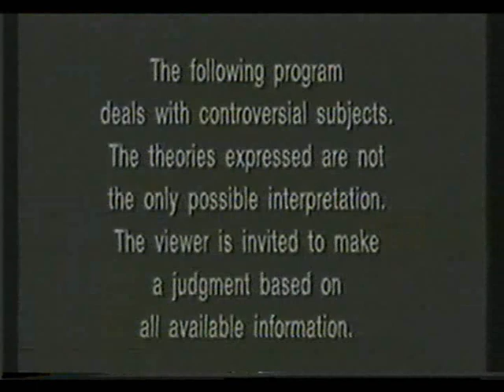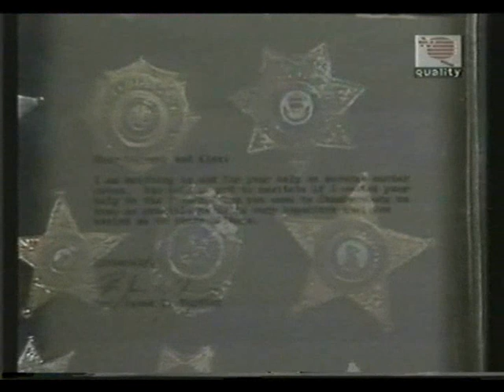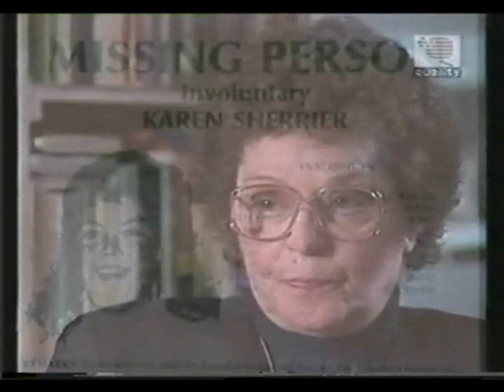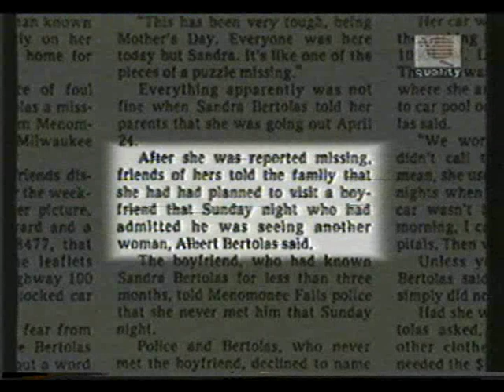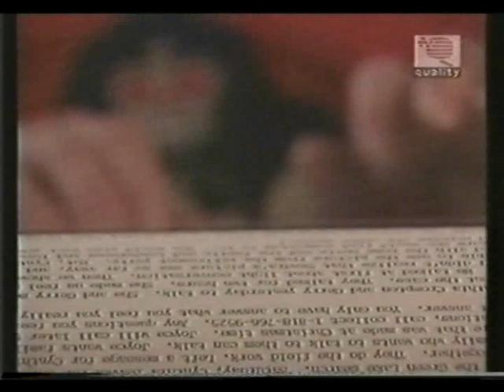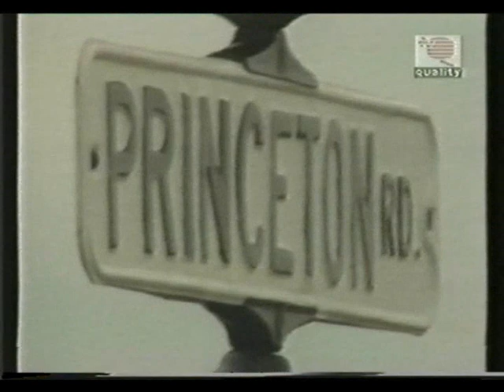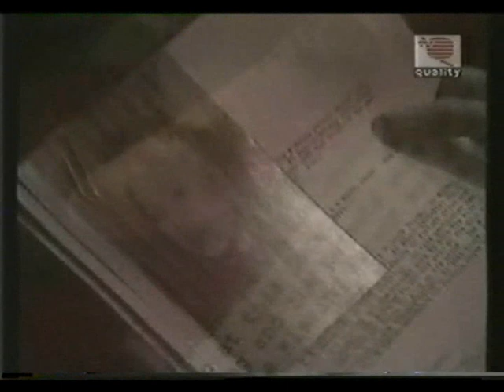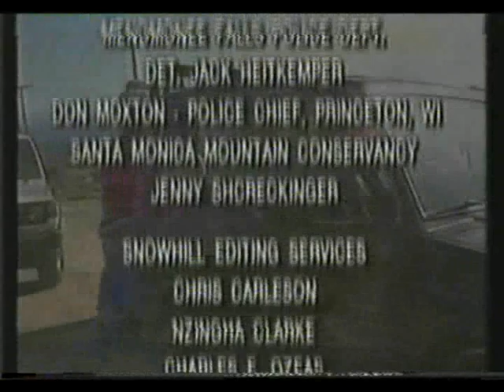Detectives psíquicos - Encuentros (28-11-1996)